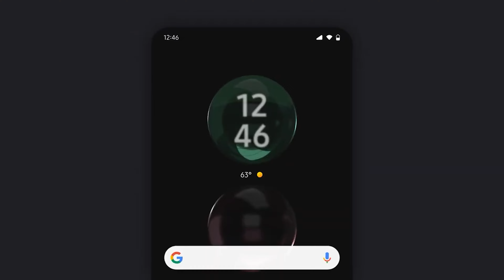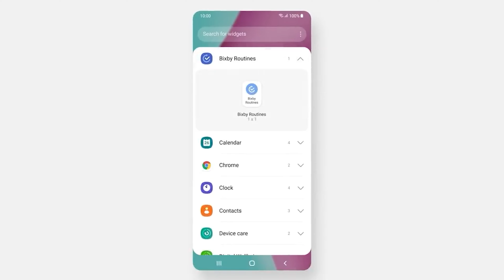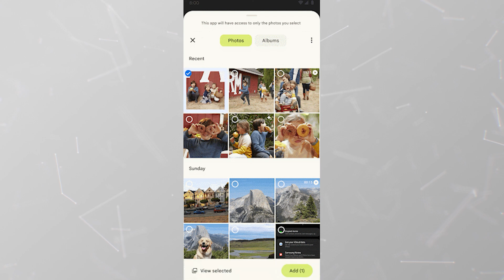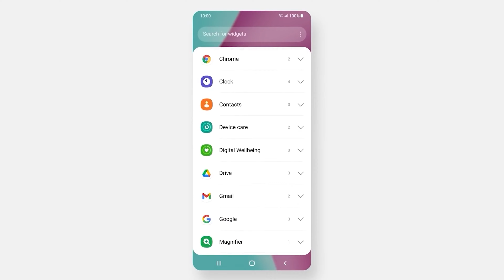Samsung One UI 5 (Android 13) - MAIN FEATURE YOU WILL LOVE! One UI 5.0 Device List / Release Date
One UI 5.0 is the next major iteration of Samsung’s custom Android 13 skin. Expect Samsung to launch the One U I 5.0 beta program in the coming months. SamMobile hear that One UI 5.0 is going to significantly improve the UI animation speeds.